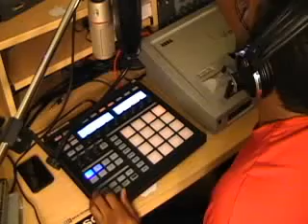Beat Maker Sampling On Native Insturments Maschine Goove Production Studio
DJ KAY IN THE LAB ONCE AGAIN MAKING A BEAT ON NATIVE INSTRUMENTS MASCHINE

 Native Instruments' brand new groove production studio is the next milestone in NI history. The unparalleled integration of hardware and software found only in MASCHINE is your launching pad for creating pattern-based music with an incredibly fast and fun workflow. The first of three whopping announcements from Native Instruments to arrive to Gearwire studio through the old news-pipe was the release of MASCHINE at Winter NAMM 2009. MASCHINE is a modern groove production studio that must be screamed when its name is spoken! Easing and speeding the processes of beat creation and arrangement, MASCHINE dream teams an advanced soft sequencer and sampler with a heavily functional controller, capped off with fluid workflow. Designed with drum machines and grooveboxes in mind, MASCHINE's step sequencer handles everything from spontaneous beat making to focused multi-timbre arrangements. It combines familiar step sequencer operation with realtime polyphonic recording. The MASCHINE controller included with the system is almost like a limb of the software program, adding the tactility of real instrumentation. It contains 16 pressure-sensitive drum pads which were built to provide both excellent response and mighty durability. These pads, which illuminate to display visual sequences, are joined by eight rotary encoders, a wealth of buttons and two high-res displays, meaning your computer mouse and keyboard can sit these sessions out. Everything you need to control MASCHINE is right there on the control surface. It's such a nice surface I bet you wish you could control any MIDI compatible music gear with it. Well guess what . . . YOU CAN! With a high-resolution sample engine under the hood, MASCHINE is a versatile virtual instrument that accurately represents intricate drum kits, percussion loops and multi-sampled polyphonic instruments. Automatic sample mapping, beat slicing and note repeat sweeten the deal. MASCHINE's realtime recording and resampling capabilites let you take any signal, external or internal, and capture, map, sculpt and transform it without interrupting musical flow. Even if your sound library is a bit slim, MASCHINE will fatten it up with virtual shelves full of drum and instrument sounds that cover a wide range of modern and electronic-dependent styles. There are about 10,000 individual sounds overall, so you've got a lot to work with. A browser that works with categories and concise  brings this overwhelming amount of samples to an acceptable level of whelming.